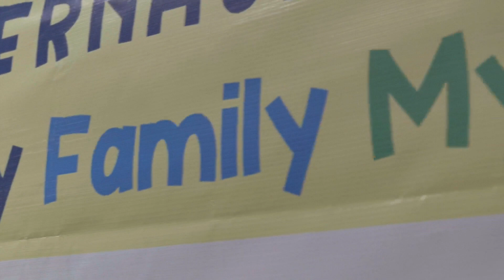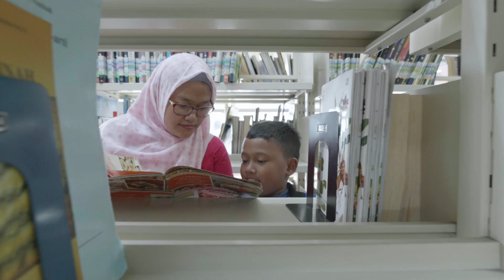HARI KANKER ANAK INTERNASIONAL 2023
YOAI bersama dengan Survivor dari Cancer Buster Community dan Relawan dari Family Supporting Group mengadakan mengadakan Hari Kanker Anak Internasional 2023.

Dengan mengangkat tema "ThroughTheirHands : My Family My Hero" acara ini bertujuan untuk memberikan penghargaan dan apresiasi bagi keluarga dan pendamping pasien kanker anak yang selama ini telah menemani dan selalu memberikan dukungan para pejuang kanker anak.
Acara ini di isi dengan kegiatan Karaoke keluarga pasien kanker anak dan menghias kue oleh pejuang kanker anak yang nantinya kue tersebut akan diberikan kepada keluarga mereka sebagai bentuk ungkapan rasa terima kasih karena selalu mendampingi dan mendukung mereka dalam menjalani pengobatan.